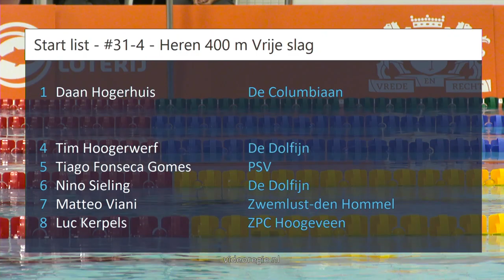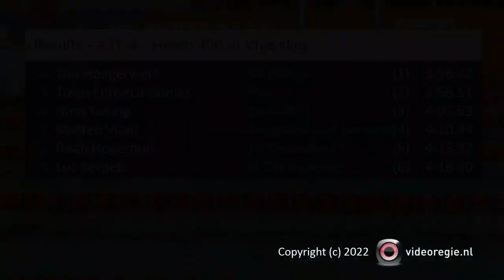#31-4 - Heren 400 m Vrije slag - NK kb Den Haag | Zwemmen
NK kb Den Haag - #31-4 - Heren 400 m Vrije slag